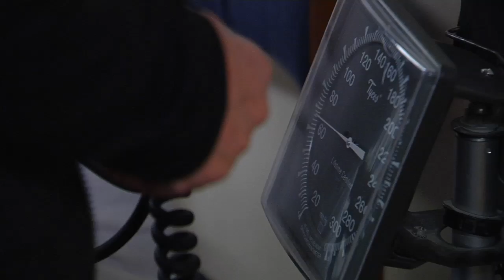Breaking Down the Facts on Brain Aneurysm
A brain aneurysm is rarely on anyone’s mind. But it’s estimated 5 million Americans are harboring a secret that could burst with little warning.

“Aneurysms are probably more common than you think. We find them in patients who may come in after a trauma or had a head CT or MRI scan or unrelated symptoms,” says Dr. Greg Velat, who is a neurosurgeon with Lee Memorial Health System.

A ballooning blood vessel, aneurysms develop in a weak spot. Their development is linked to blood pressure.

“What happens is as the blood pressure pounds on the blood vessel it can expand. Think of a balloon- as a blood expands the skin of the balloon thins. So when that happens to a blood vessel, as the skin thins it can rupture,” says Dr. Gary Correnti, who is a neurosurgeon on the medical staff of Lee Memorial Health System.

Results are often catastrophic. If an aneurysm bursts, it causes a bleeding or hemorrhagic stroke that typically results in brain damage or death.

“When we’re talking specifically brain aneurisms, our biggest concern is hemorrhage. Forty percent of people who have a brain aneurysm die before they get to the hospital,” says Dr. Correnti.

Brain aneurysms are more common in adults than in children and more common in women than in men. A number of factors can contribute to weakness in an artery wall and increase the risk of forming a brain aneurysm.

“High blood pressure is one of the risk factors for developing an aneurism as well as smoking. There is a little propensity of family history. So people who have a direct first descendant or first generation relative with an aneurism, often can get screened,” says Dr. Correnti.

The majority of brain aneurysms never present a problem.

 “There’s a psychological impact to having an aneurism in the brain but in some cases if it’s a small aneurysm and it appears regular it may be fine just to watch it and get a scan in a year,” says Dr. Velat.

A large aneurysm or one in delicate location may be clipped or coiled to prevent a rupture and take the pressure off a worried mind.